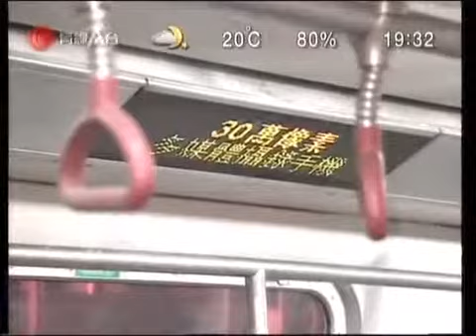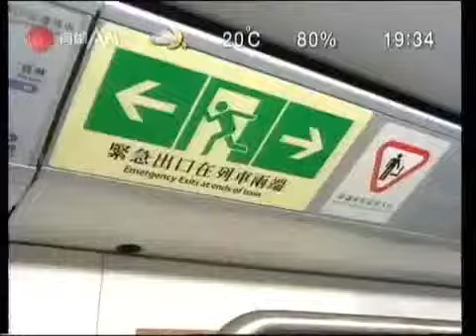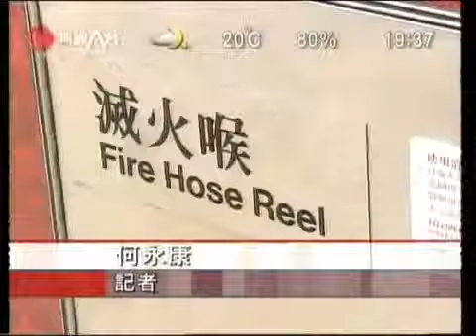新聞2004 01 05地鐵車廂疑遭縱火1